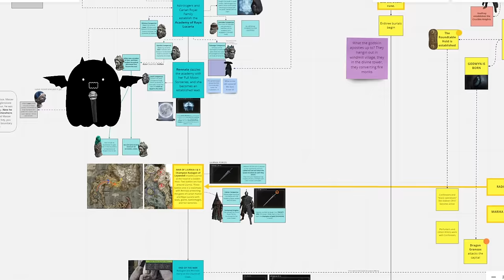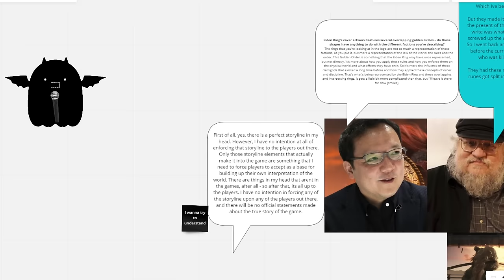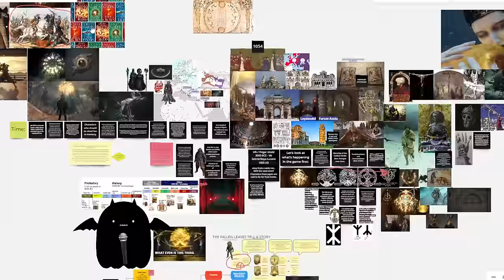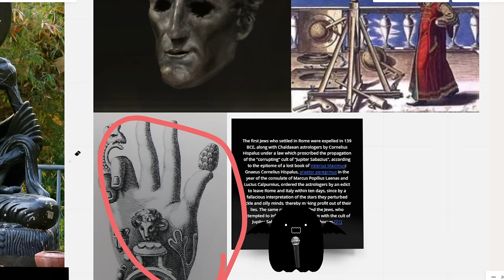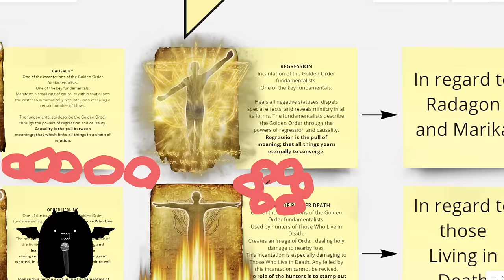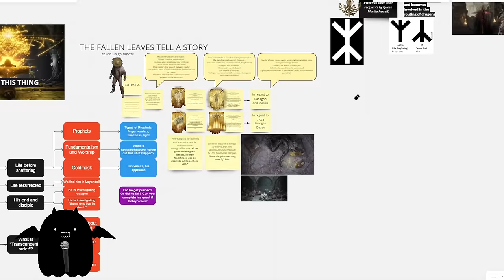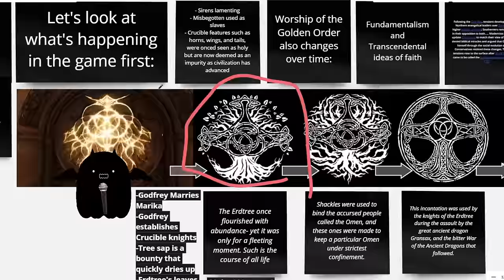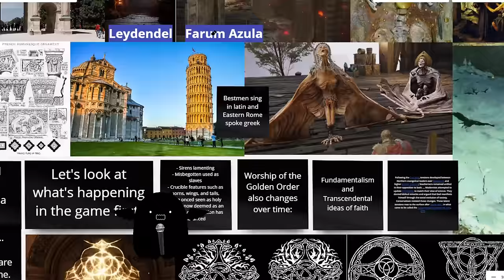The Elden Ring Keeps Me Up At Night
This is a reupload of yesterdays video! Apologies!